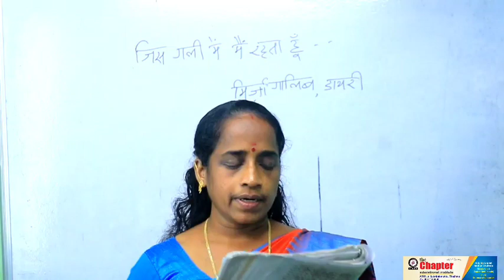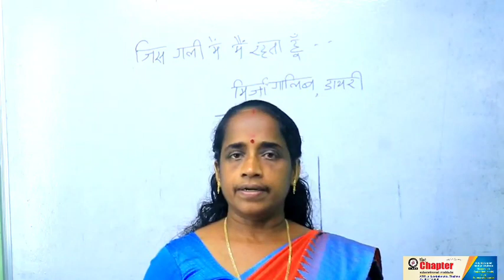Std 9// chapter 4 part2 //jis galee me, me rahtha hu